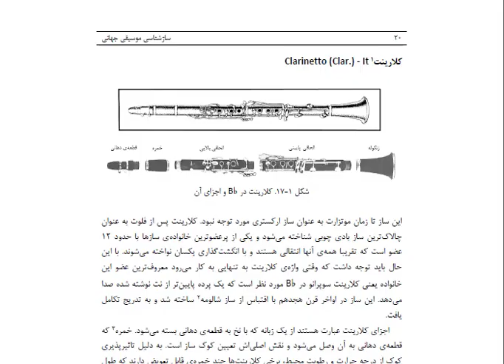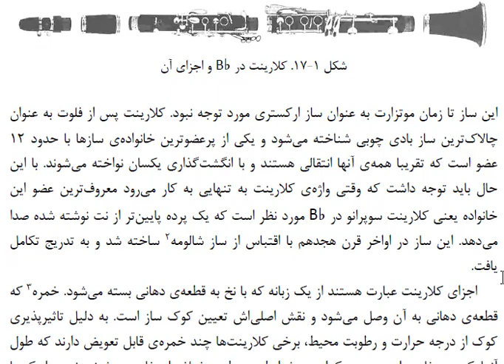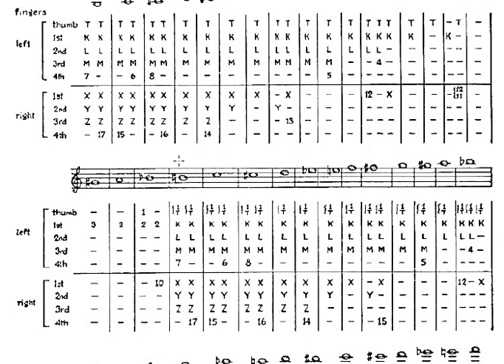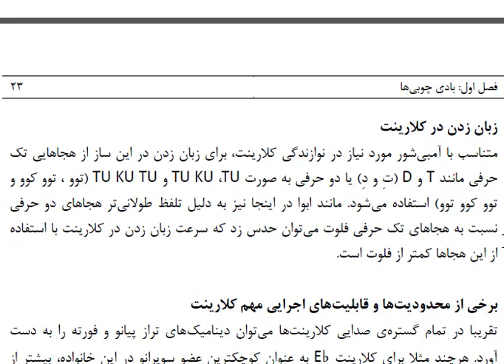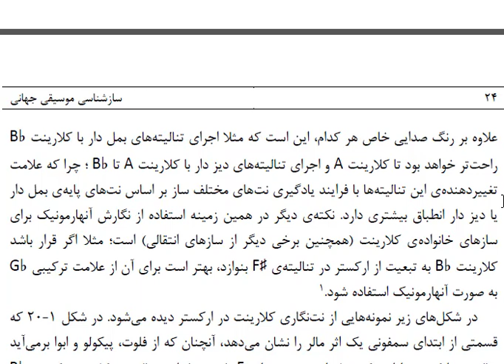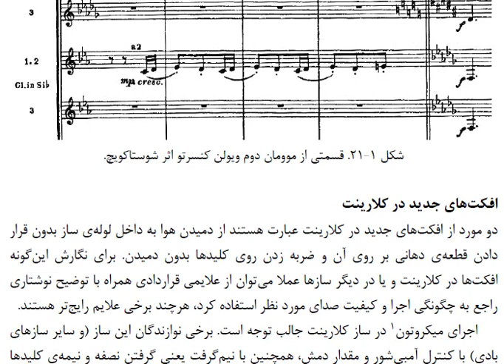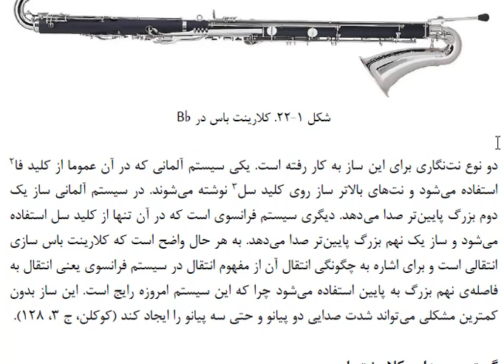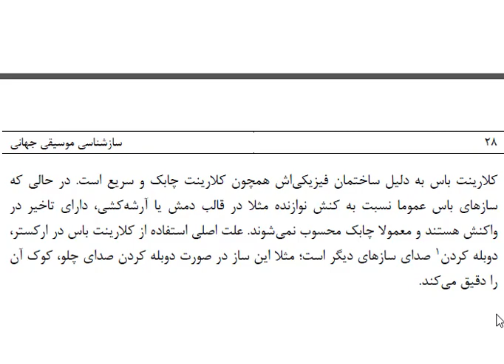سازشناسی جهانی 1، جلسه 4: کلارینت و کلارینت باس (سازهای انتقالی)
دانشگاه مجازی موسیقی - منصور حبیب دوست
نمونه صوتی و بیشتر در